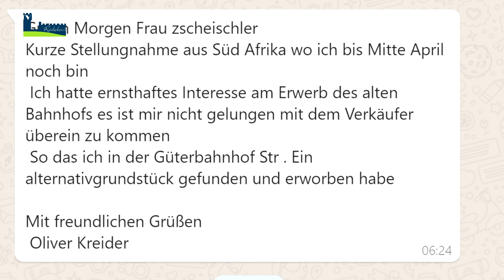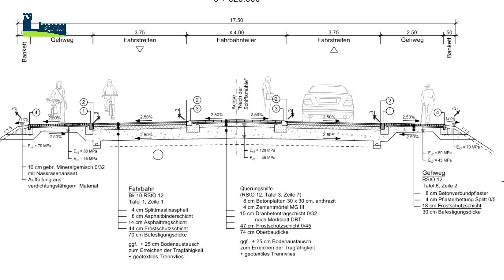Wochenmagazin vom 30. Januar 2019